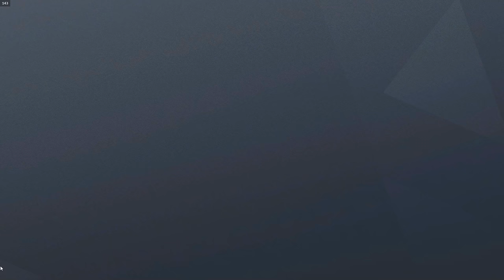2 Guys 1 Keyboard In Rainbow Six Siege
In this video Vexian controls the keyboard while I control the mouse all on 1 PC! This made for some hilarious fails & some awesome moments as well :) Remember to like + comment to promote me to the YT algorithm and subscribe and turn notifications on if you enjoyed!

2 Guys 1 Keyboard In Rainbow Six Siege